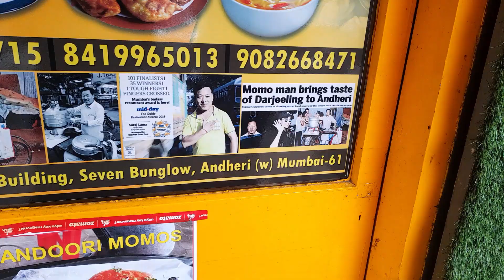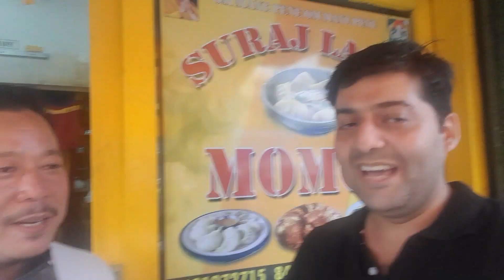Heroes Amongst us - Suraj Lama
In this Series We cover Success Stories of Common Man who have over come all odds and Achieved great Success